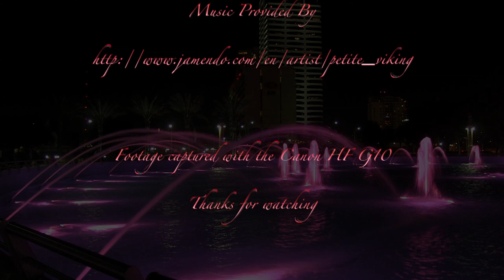Friendship Fountain Jacksonville, Florida Night Life ( Canon HF G10 )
Some night scenes of Friendship Fountain and the surrounding area located in Jacksonville, Florida. My family and I went out on December 31st, 2011 to view the fireworks. I wanted to try out my new Manfrotto 701HDV while we waited for the show.